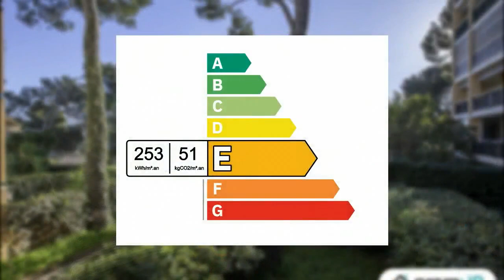LE CANNET - Appartement T4 de 85m2 - Le Cannet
Chef-lieu de canton, Le Cannet se situe à environ 2 kilomètres de la mer Méditerranée, au nord des plages et des ports de Cannes. Elle est aussi appelée « le Madère de la France ». La ville bénéficie d’une vue panoramique des îles de Lérins jusqu'au massif de l’Estérel.
Ce grand appartement de 4 pièces, dont 3 chambres, s'étend sur une surface de 85 m². L'intérieur est de grand standing ! La pièce de vie est lumineuse, la cuisine est fonctionnelle et indépendante, aménagée. Vous disposez de 3 chambres, une salle d'eau, un WC indépendant, et également une véranda et une terrasse, le must de l'appartement !

Les plus de l'appartement : fenêtres en PVC et alu, chauffage collectif, parking privé, ascenseur, portail électrique.

Envie d'en savoir plus sur cet appartement ? Contactez-nous dès aujourd’hui...